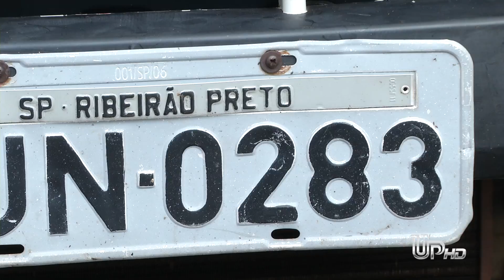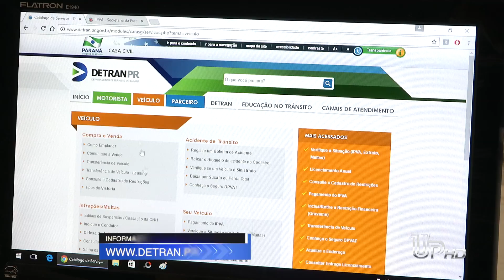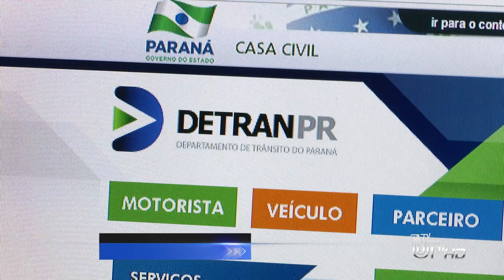TV UP - Prazo de pagamento do IPVA vence em janeiro.